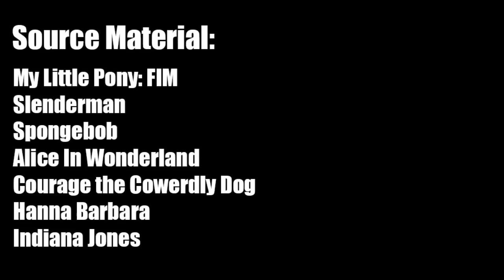??? meets My Little Pony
In celebration on almost reaching 40,000 subscribers, I thought I will make an MLP meets video where it involves a character that quite a few people have request on me making. THANK YOU guys so much for the support to these videos :D